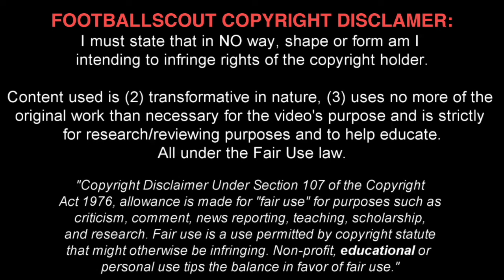GOKHAN TORE ✭ THE NEW DIAMOND OF WEST HAM ✭ Skills & Goals 2016 ✭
Gökhan Töre is a Turkish professional footballer who plays as a winger for Premier League side West Ham United on loan from Süper Lig club Beşiktaş and for the Turkish national team.